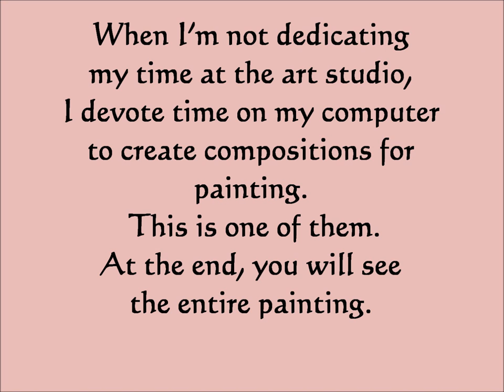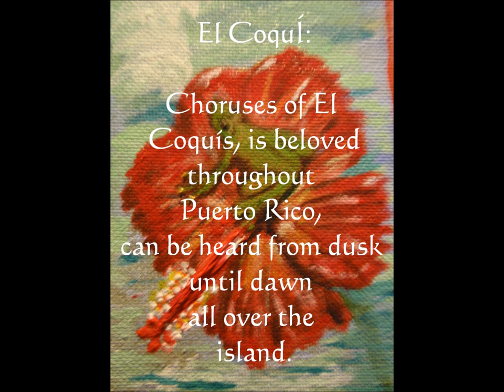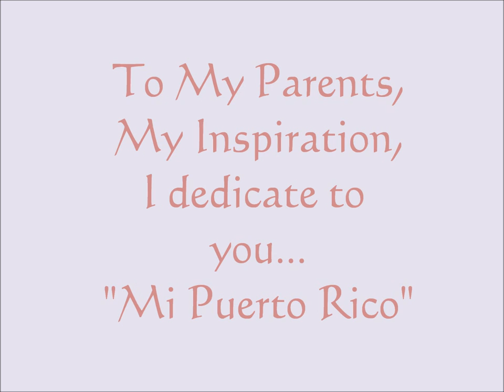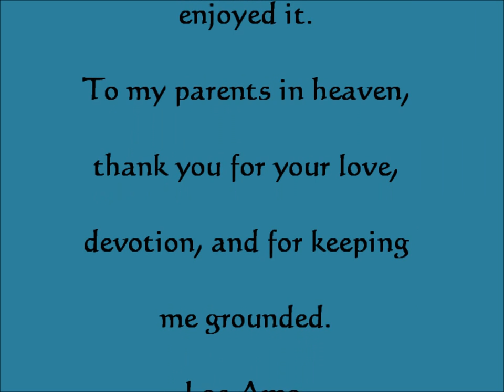Mi Puerto Rico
Here’s a painting I finished in the early part of July 2015 which I’ve taken the time to make it into a slide show, to show the progression of the painting, as well as some short, written, insightful meanings that I've added along with background music.

Inspiration comes from many places; this one comes from my upbringing and cultural background.

Aquí está una pintura que terminé en la primera parte del mes de Julio 2015, que me he tomado el tiempo para hacerlo en una presentación de diapositivas, para mostrar la evolución de la pintura, así como algunos cortos escritos, significados interesantes que he añadido junto con la música de fondo.

La inspiración viene de muchos lugares; ésta proviene de mi educación y formación cultura .